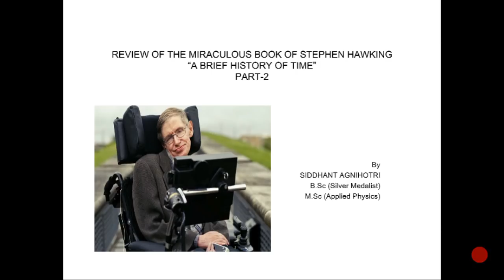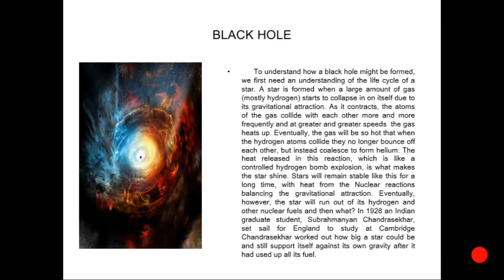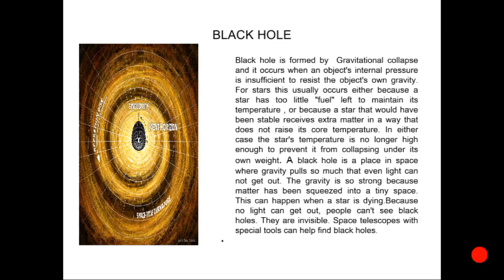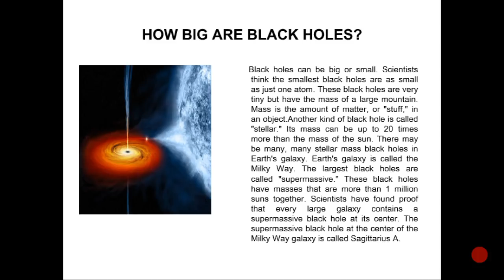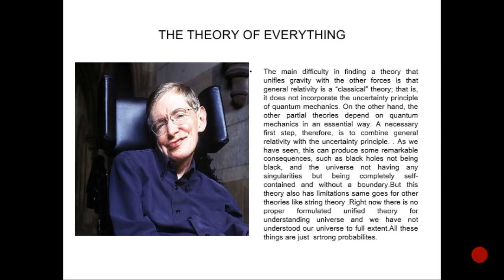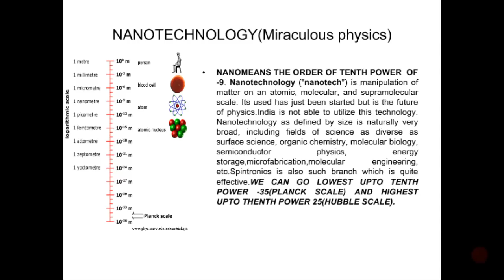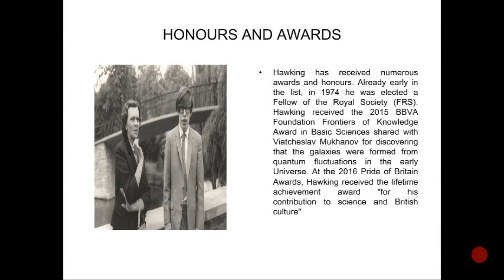English Novel - A brief History of Time by Stephen Hawking Part 2 Complete analysis in Hindi